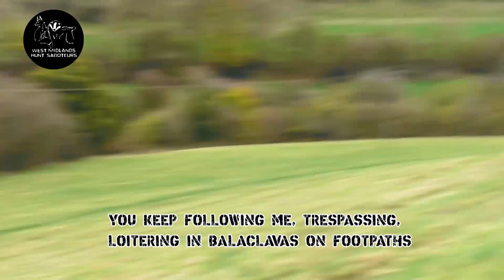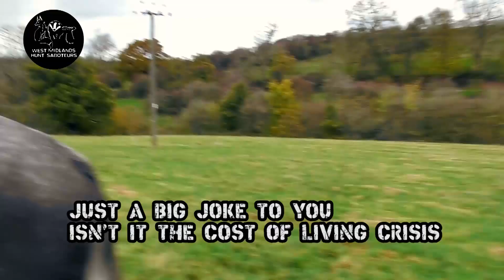The meeting of two great minds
In this video we witness the meeting of two of the Warwickshire Hunts great minds, Gavin Field and John Pritchard. Field is constantly moaning on about how he feels harassed and intimidated by sabs yet here he is trying to provoke a situation